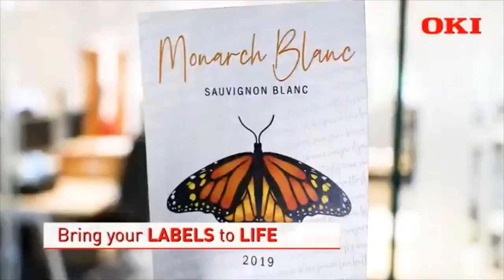OKI Pro 1050 - 5 Colour CMYK+White Label Printer - NOVACEL Hellas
The Pro Series Label Printer takes creativity and flexibility to a new level, offering professional five-colour (Pro1050) narrow-format printing across a range of materials. Launching on-demand, short-run colour label printing services opens the door to a new customer base, as well as a lucrative revenue stream.